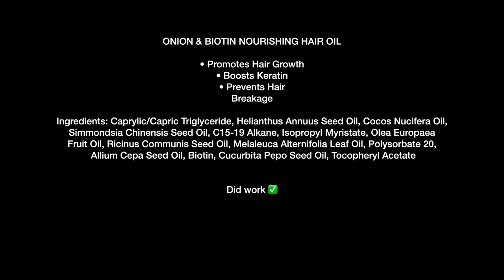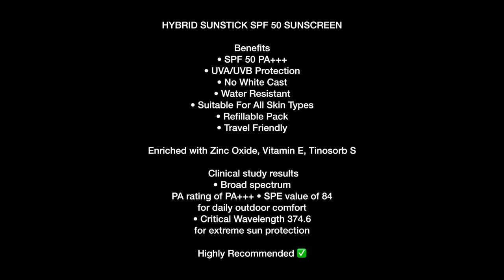I tried 18 EARTH RHYTHM Products so YOU DON’T HAVE TO!!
Let’s Become Friends friends 🤝

This is a non sponsorship video and all the reviews which has been clarified are fully my own experience.
Using any part of this video without permission is not granted.

**FAQ**
My Qualification - I completed My Engineering :)
My Skin Type - Extremely Oily and acne prone.
Editing Software - Final Cut X Pro
My Foundation Shade - NC42 from MAC, 25 Medium in Maybelline FitMe

❤️❤️ Mouli Mandal ❤️❤️